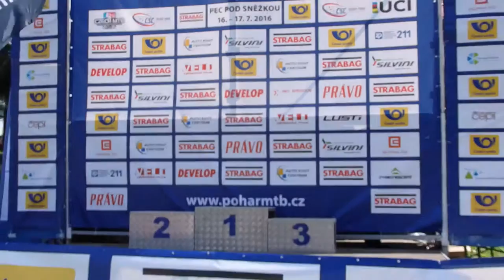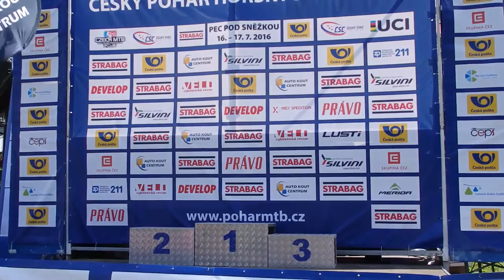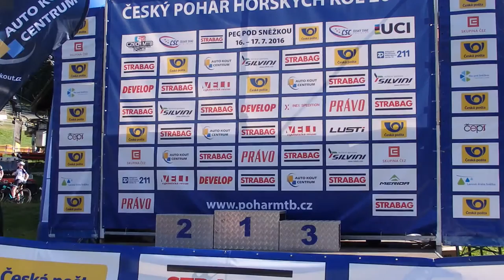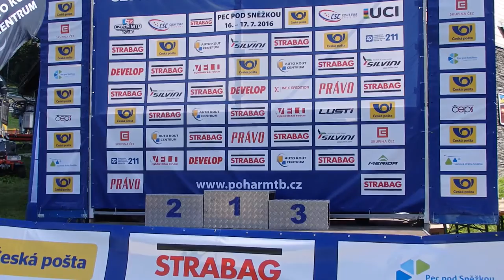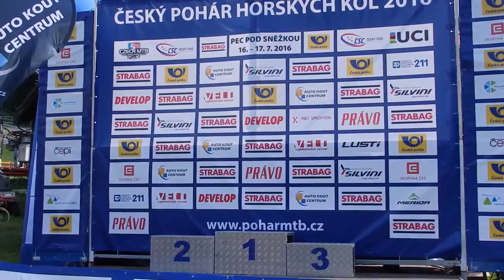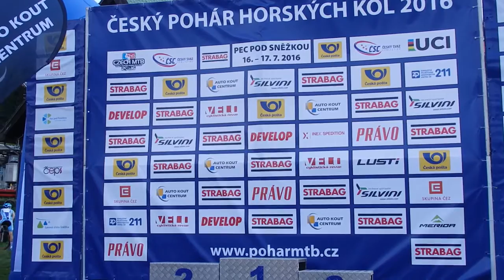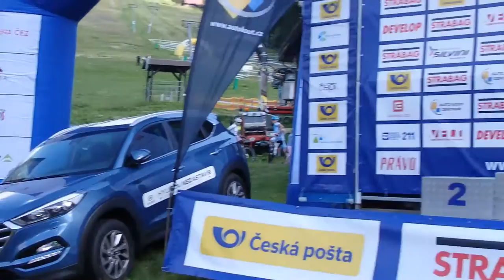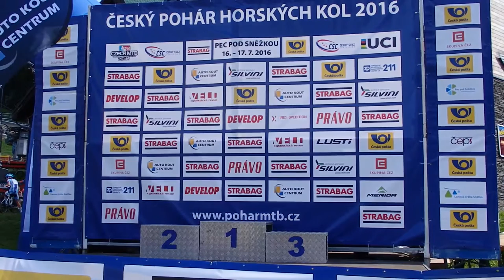Český pohár MTB Eliminátor 3. závod Pec pod Sněžkou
Český pohár MTB Eliminátor 3. závod Pec pod Sněžkou - 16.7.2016